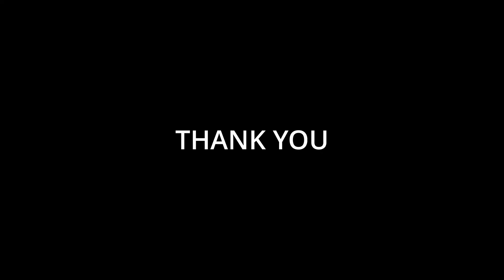Is Content King? Audio Quality vs Content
In this video I discuss whether or not content is king or if audio reigns supreme. Over the lifetime of podcasting it has been widely stated that content is king. The belief is that people will forgive your audio quality if the content is good enough. But will they? I happened to stumble across my very first microphone that I bought in 2006. Nearly 17 years later I plug it in and compare what I sounded like then to what I sound like now.

What are your thoughts on content vs quality? What do you think is the minimum quality threshold in which listeners wouldn't dismiss your audio? If the content really good are you more forgiving of their audio quality? Do you put audio quality above content or is content still king? Chime in in the comments section.

Who is that YouTuber that I'm watching at the end of the video? LOL! :)